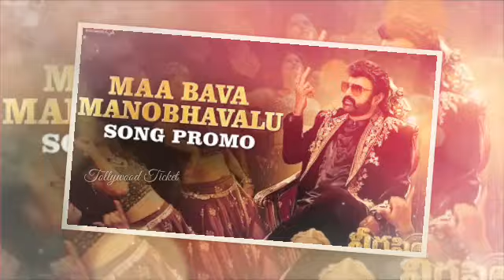Veera Simha Reddy VS Waltair Veerayya 3rd Day Collections | Nandamuri Balakrishna | Chiranjeevi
Veera Simha Reddy VS Waltair Veerayya 3rd Day Collections | Nandamuri Balakrishna | Megastar Chiranjeevi | Shruti Hassan |